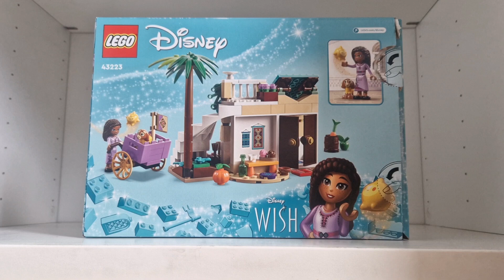LEGO WISH/ Uliczka/ 43223/ Recenzja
Dziś prezentuje piękny zestaw w stylu greckim. Zapraszam do komentowania😃